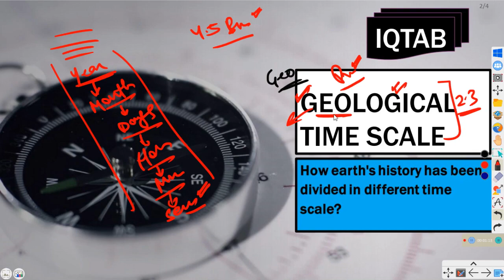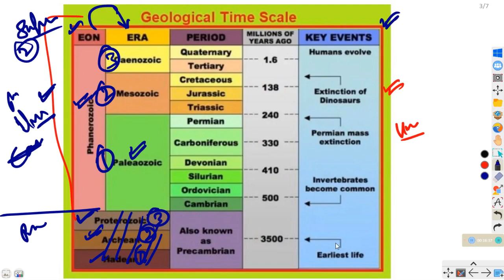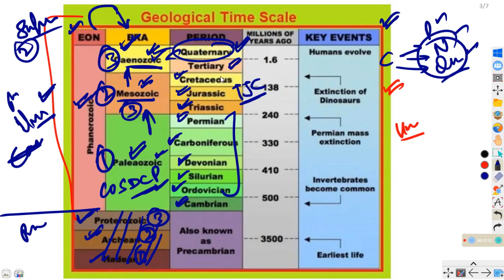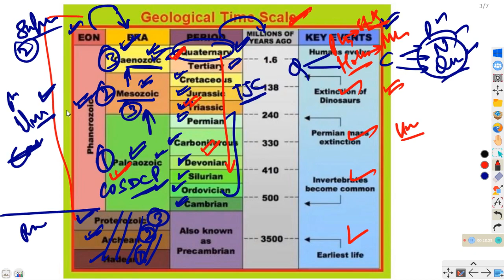Geological Time scale- Explained in Detail with Mnemonics| IQTAB| UPSC| Physical geography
Geological Time Scale: Hadean, Archean, Proterozoic & Phanerozoic. The geological time scale (GTS) divides and chronicles earth's evolutionary history into various periods from the beginning to the present based on definite events that marked a major change in earth's physical, chemical and biological features.